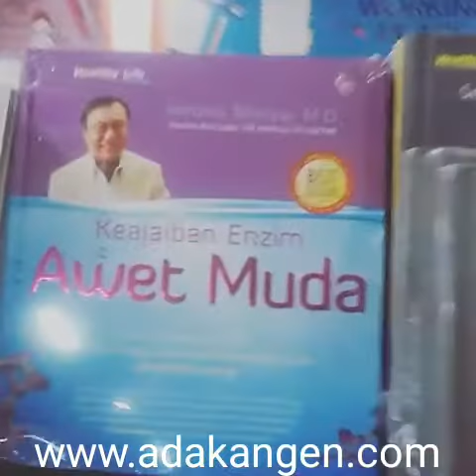Hiromi Shinya Buku Hidup Sehat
Setelah kemaren jadi polemik oleh kemenkes dan media, ternyata mesin kangen water itu bukan untuk pengobatan dan peralatan medis. Harganya juga mahal katanya.
Agar tidak salah paham dengan kangen water, sebaiknya punya buku ini dulu.
Cara hidup sehat, gampang & murah. Beli buku petunjuk hidup sehat dari DR Hiromi Shinya "Keajaiban Enzim Awet Muda," harga Rp 69.000,- ditoko buku banyak stoknya, OL shop juga banyak yg jual. Semoga setelah membaca kalian paham apa itu arti hidup sehat ala DR Shinya.